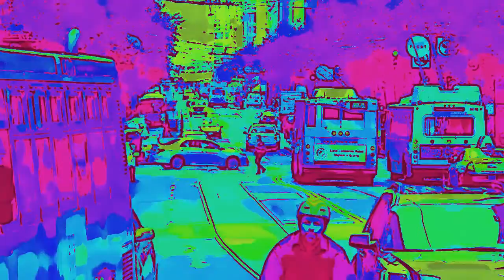Street Traffic In Dartoon